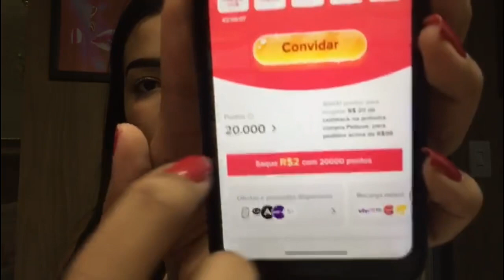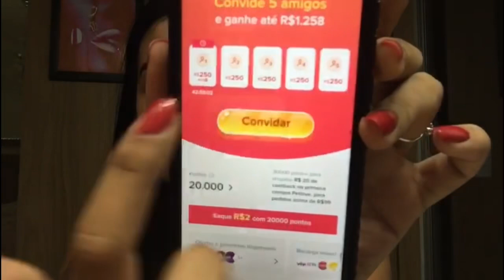Ganhe R$ 160 agora com o TikTok!